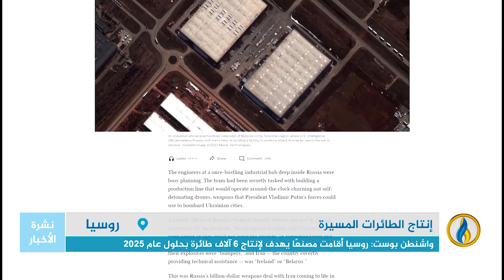تقرير إخباري.. واشنطن بوست تكشف أسرار صفقة المليار دولار الروسية لإنتاج المسيّرات الإيرانية